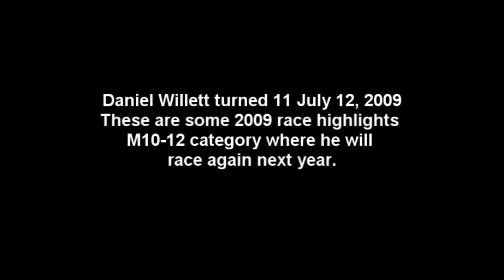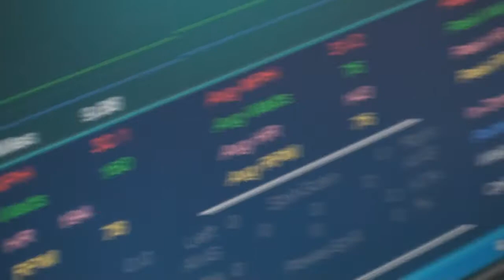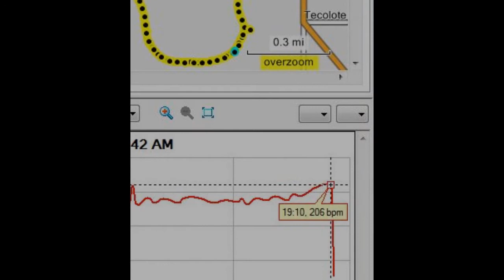Daniel Willett 2009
Daniel Willett bicycle racing 2009 compolation.  Daniel is racing in the 10-12 category.  He in 10 and 11 in these clips.